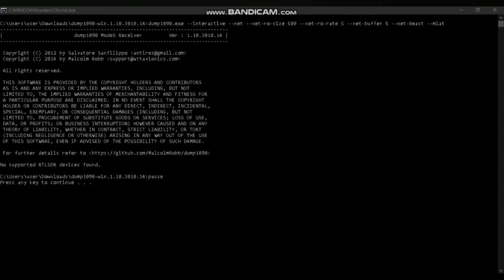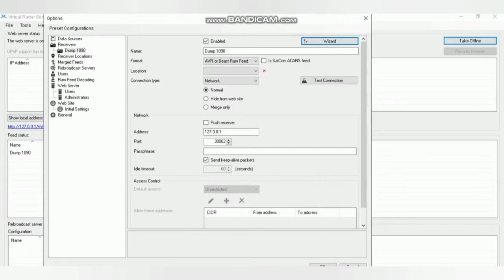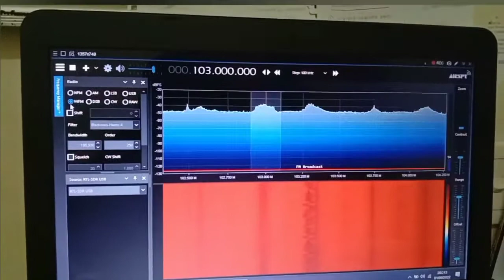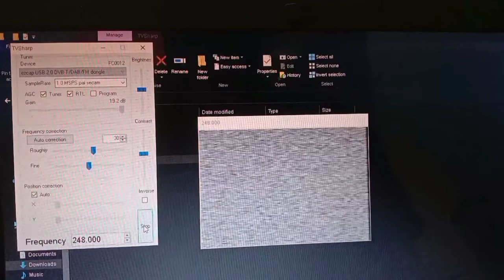Radar System Project using RTL-SDR Dongle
Name: Nur Fatihah binti Husain
Matric number: 1816744
Radar System Project on Three Applications using RTL-SDR (Software Defined Radio) - Flight Tracking, Radio Channel Reception, and TV Channel Reception
Equipment/Software required:
- RTL 820T2 SDR Dongle